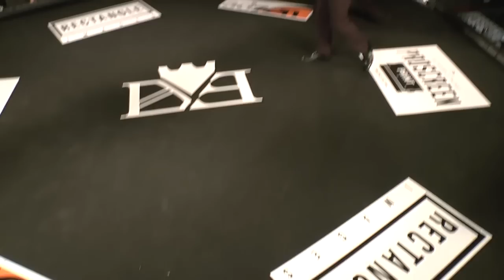ETERNAL MMA 5 - JANAY HARDING VS HELEN MALONE - WMMA FIGHT VIDEO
Eternal MMA 5
Saturday May 3rd 2014
Janay Harding VS Helen Malone
Coolangatta Hotel Australia

Eternal MMA is a pro-am mixed martial arts company based in Queensland Australia. Eternal MMA was formed in 2012 and we had our first event at The Southport Sharks Venue in September 2012. Eternal events are regulated by MMAA and fights inside our 6.1 metre cage follow the MMAA rulesets of A,B and C class fights.
Eternal aim to provide a pro-am fight show with high production values and competitive and exciting match ups that give fighters an event that they can make their amateur debut on and progress through to be a pro fighter headlining the fight card.
Based primarily on the Gold Coast Eternal are now beginning to promote shows in more locations in Australia with a Perth WA show planned for July 2015.